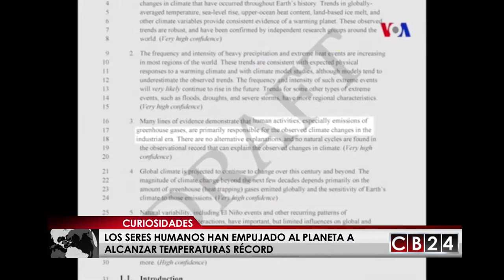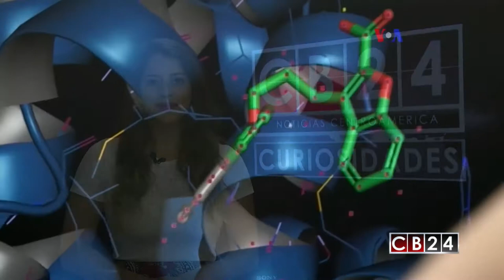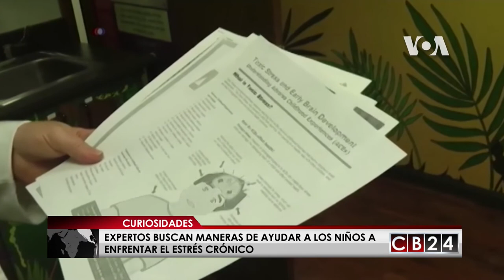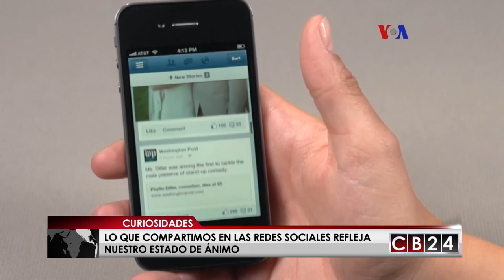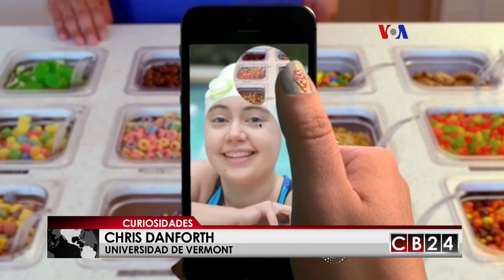CB24 Curiosidades: Edición 27 de agosto del 2017